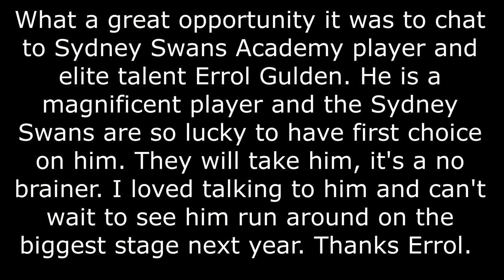Into the Fire Ep 170 Errol Gulden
What a privilege it was to interview Sydney Swans academy player Errol Gulden. A hugely talented midfielder who has all the attributes to be an elite midfielder for years to come. He's a great guy who shared his footy experience, the upcoming draft and his thoughts on mate Braeden Campbell. Thanks for the chat Errol.